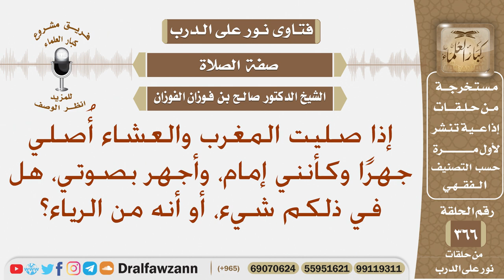إذا صليت المغرب والعشاء أصلي جهرا وكأنني إمام وأجهر بصوتي، هل في ذلكم شيء، أو أنه من الرياء؟ الفوزان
نص السؤال: إذا صليت المغرب والعشاء أُصلي جهرًا وكأنني إمام، وأجهر بصوتي، هل في ذلكم شيء، أو أنه من الرياء؟
السيرة الذاتية :
للاشتراك في قناة الشيخ صالح الفوزان

رئيس الفريق
لمشروع كبار العلماء